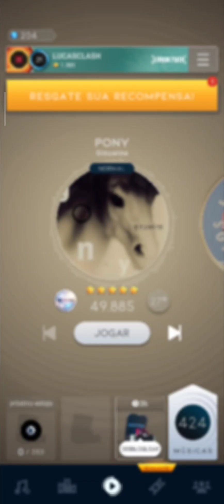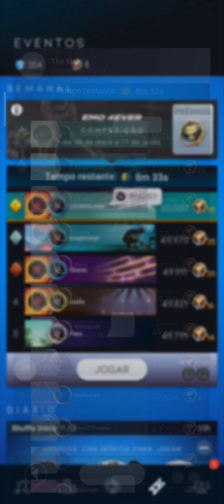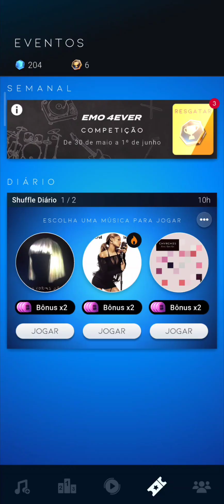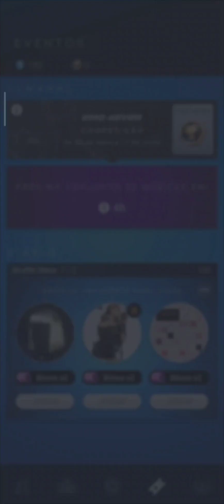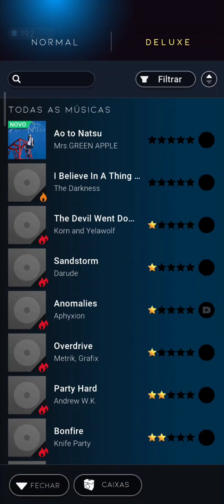BEATSTAR #724 CHEGOU O EVENTO "EMO 4EVER" MÚSICA, EMOTE E CAIXAS DISPONÍVEL NA ROLETA!!